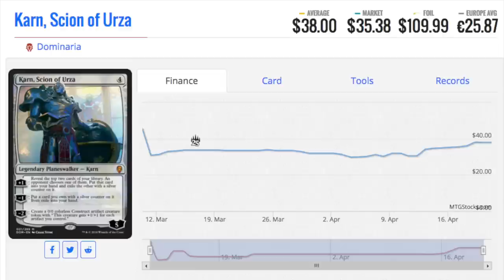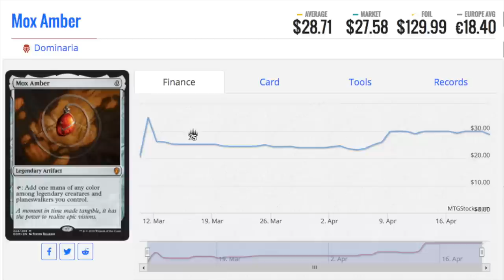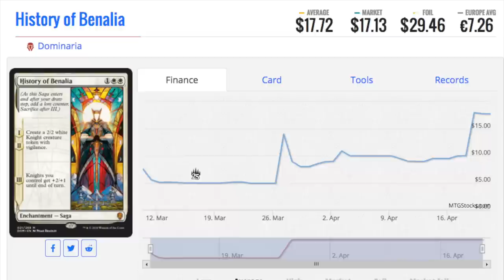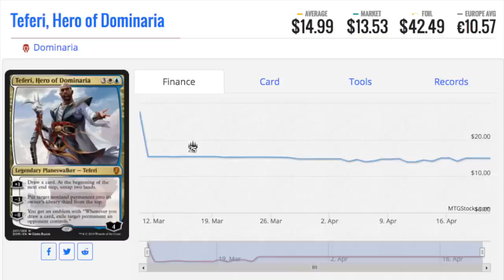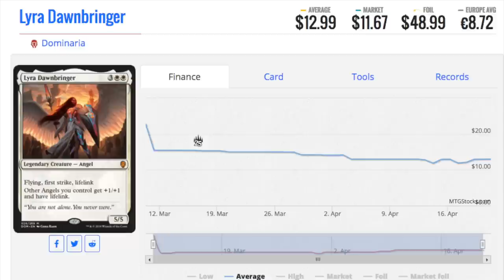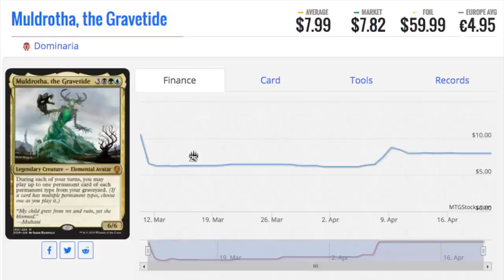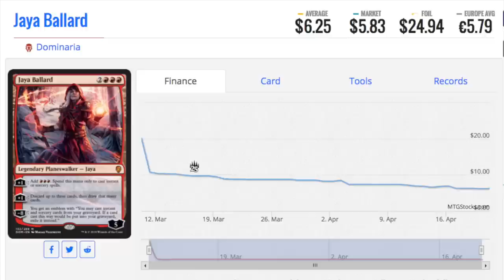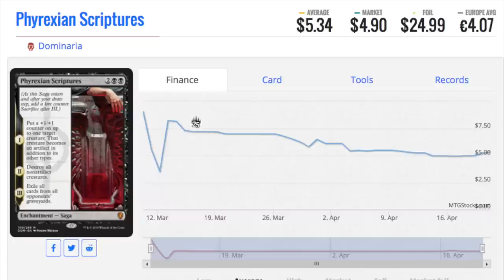Top 8 Expensive Dominaria Mythic Magic the Gathering Cards